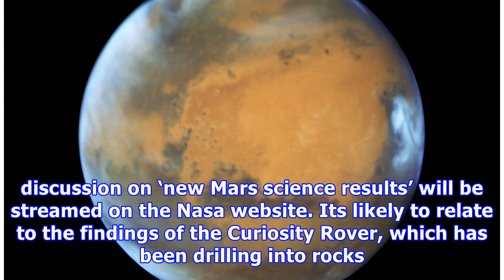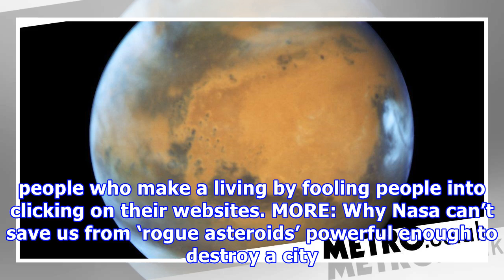Nasa prepares for big announcement about search for alien life on Mars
Nasa is preparing to make an announcement relating to its exploration of Mars. Perhaps inevitably, the internet has lit up with speculation that the space agency is about to reveal the existence of aliens. Police name man wanted over West London baby stabbing as Rehan KhanBut we’ll have to wait until Thursday to find out for sure when a live discussion on ‘new Mars science results’ will be streamed on the Nasa website. Its likely to relate to the findings of the Curiosity Rover, which has been d...